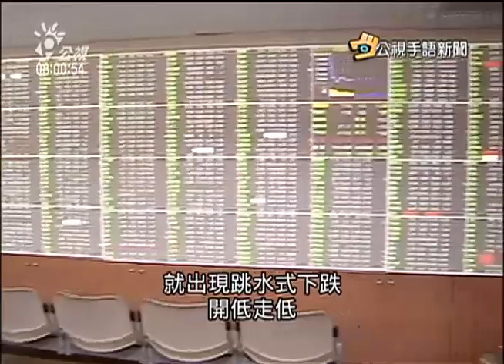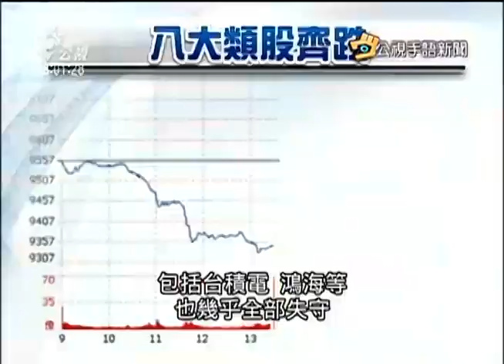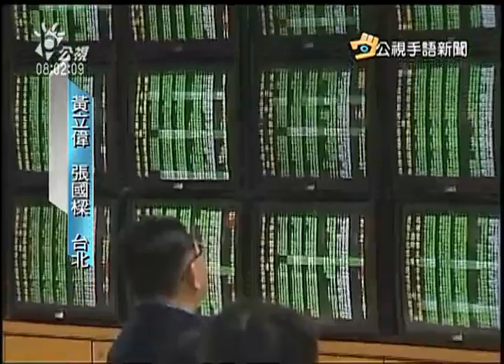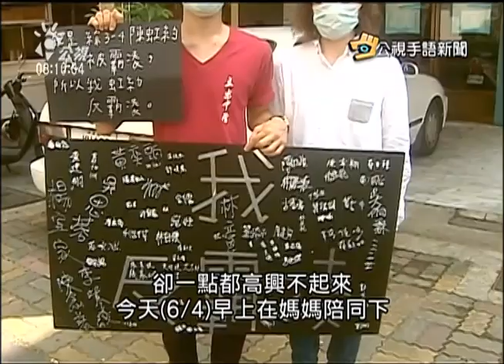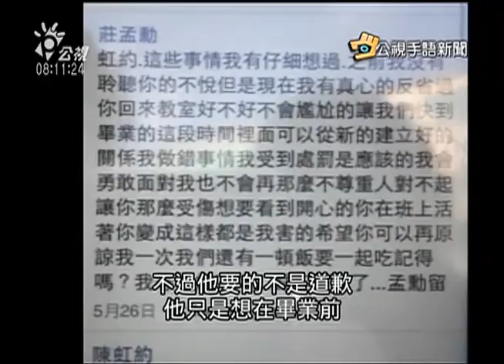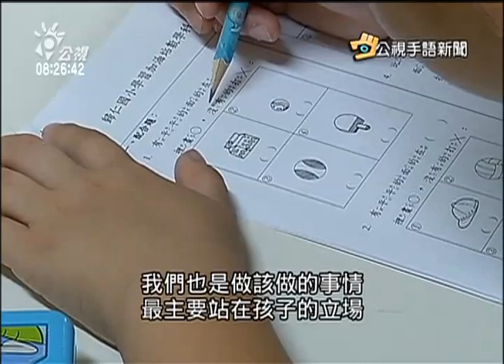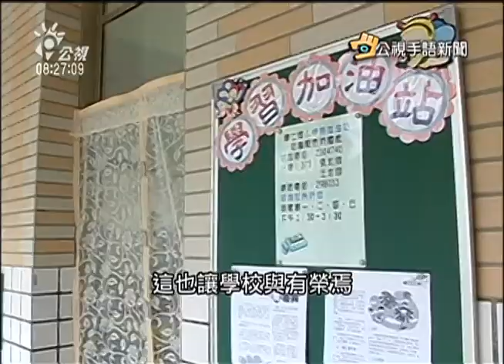20150605 公視手語新聞